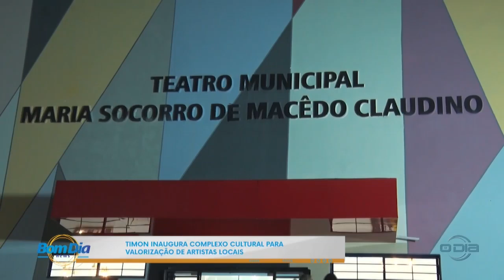Timon inaugura Complexo Cultural para valorizar Artistas locais 26 06 2024